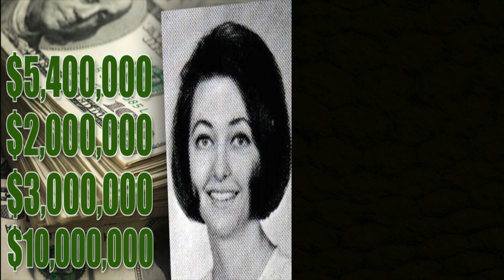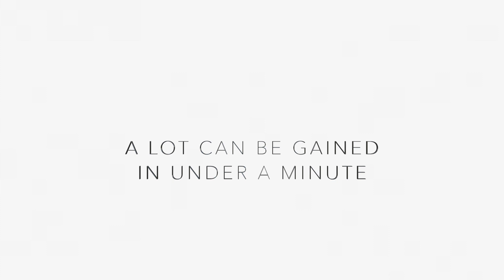Joan Ginther Won Lottery Four Times Since 1993 - Nutshell School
Joan Ginther Won The Lottery Four Times Since 1993 And was known as the luckiest women in the world. Joan Ginther, 63, from Texas, won multiple million dollar payouts each time.

Biggest Lottery Winner Women In The World Is Joan Ginther
Joan Ginther won the lottery four times since 1993. she was outed as having a PhD in statistics from stanford university and experts say she likely figured out the algorithm behind the distribution of the winning tickets. First, she won $5.4 million, then a decade later, she won $2million. Two years later $3million and in the summer of 2010, she hit a $10million jackpot and since moved to las vegas.

Oh, did we mention she has a Stanford PhD in statistics, lives in Las Vegas, and yet repeatedly made the trip to a single store in rural Texas to make many of her purchases?

She was called the luckiest woman in the world.
But now that luck is being called into question by some who think that winning the lottery four times is more than just a coincidental spell of good fortune.

While certain people suspect Ginther might have figured out the algorithm which would give her an idea where the winning tickets would be dispersed, people from her little hometown think that she is just incredibly blessed.

There are multiple theories about her wins, some say it was God, some say that she figured out the algorithm that determines where the big winning ticket is on the roll of scratch offs. But certainly the Texas Lottery has been lucky to her.

Nutshell School Tags – tx texas lottery winning numbers set for life profit fixin to scratch new york lottery